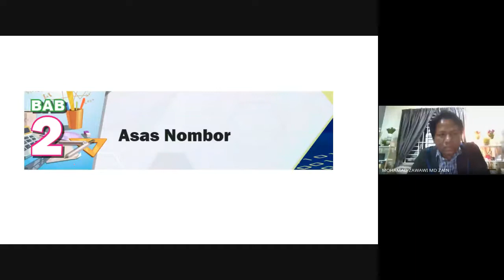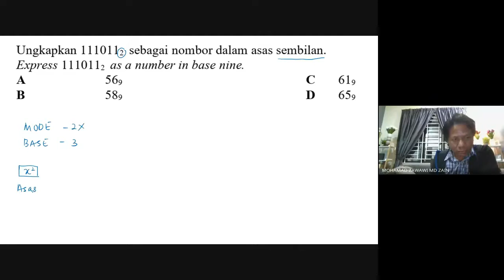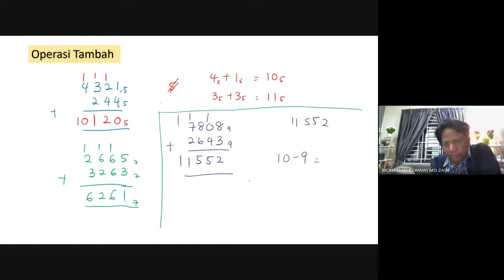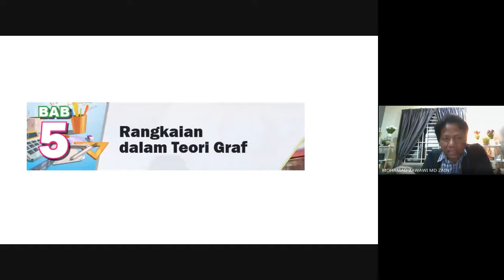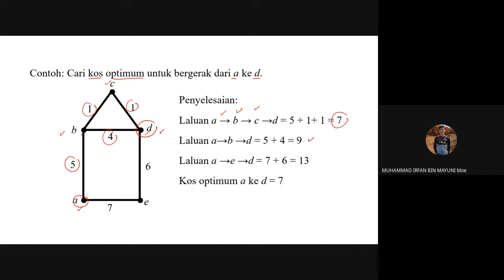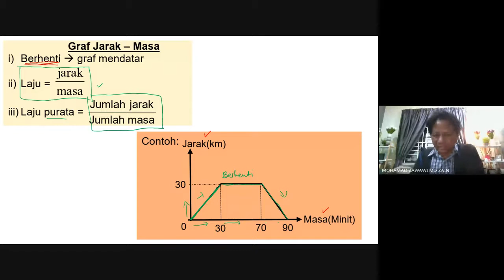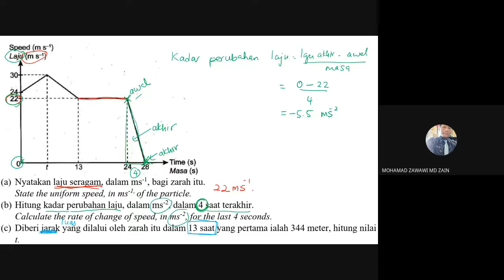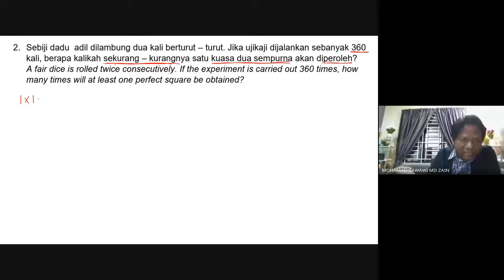PROGRAM AWAN ILMU KUMP POTENSI MATEMATIK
TAJUK: FOKUS TOPIK PENTING MATEMATIK SPM
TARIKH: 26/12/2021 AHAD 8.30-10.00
NAMA PENCERAMAH: MOHAMAD ZAWAWI BIN MD ZAIN (GC MATEMATIK, SMK TANJONG MAS)
MODERATOR: CIKGU WAN AZRINA BT WAN MUHAMAD ZUKI ( GC MATEMATIK, SMK KUBANG KERIAN)